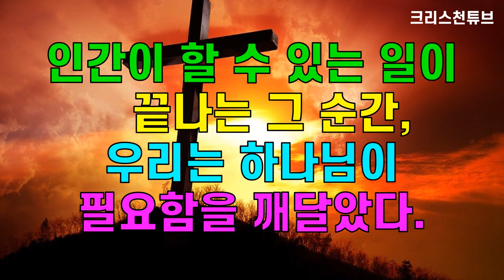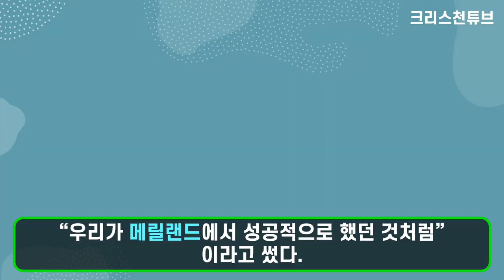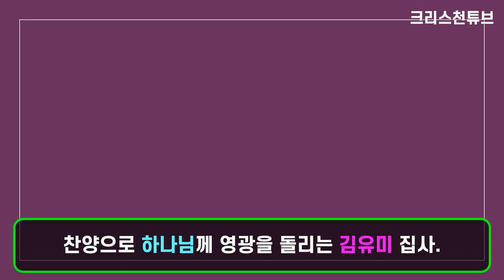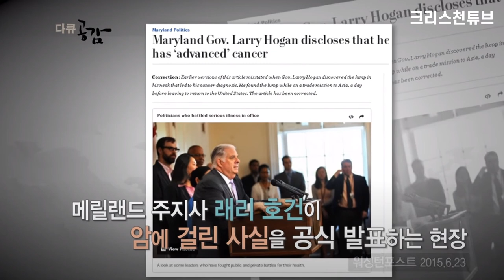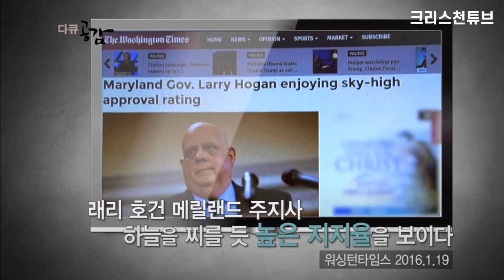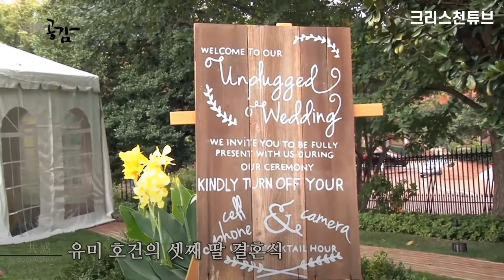[크리스천 튜브] 미국 메릴랜드 주지사 퍼스트 레이디, 김유미(유미 호건) 집사(執事)! 한국 사위, '래리 호건' 주지사의 한국 사랑!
* 메릴랜드 주지사 '래리 호건' 지지율 70%!

* 공화당 소속인 남편을 민주당의 텃밭인 메릴랜드에서 열세를 극복하고 역전 드라마를 만든 내조의 여왕! 기도의 사람, 김유미(유미 호건) 집사(執事)를 소개합니다.